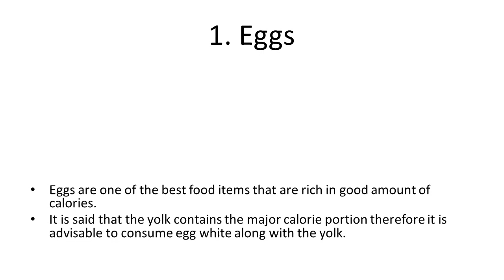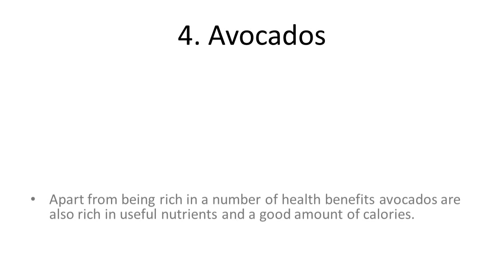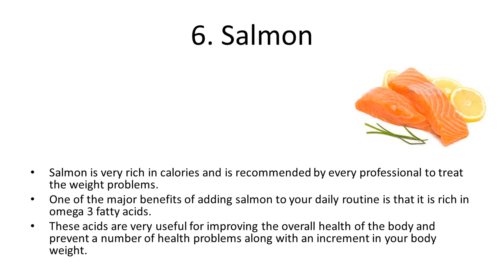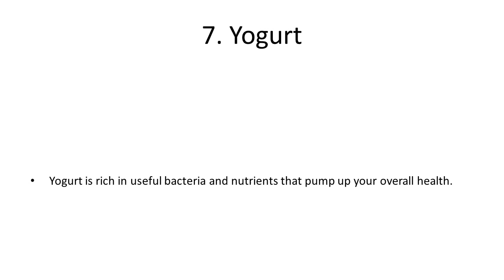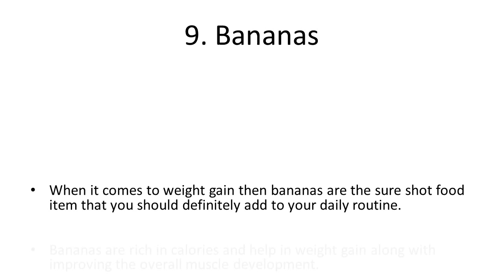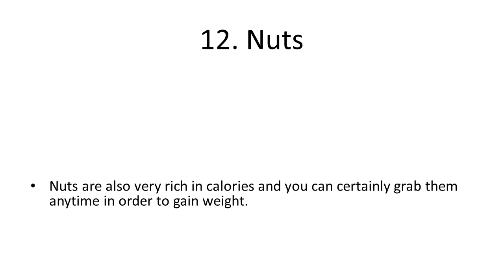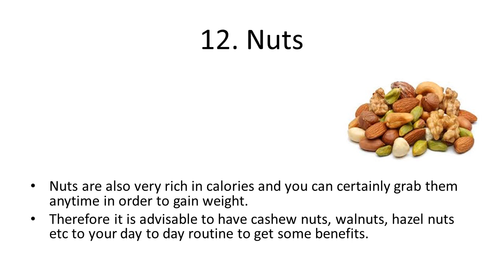13 High Calorie Foods For Weight Gain | Best Healthy Foods to Gain Weight Fast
13 High Calorie Foods For Weight Gain | Best Healthy Foods to Gain Weight Fast